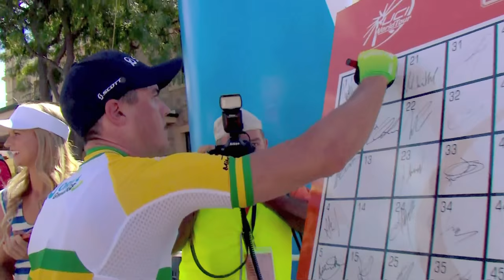Simon Gerrans shares his love of the TDU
Three time winner of the Santos Tour Down Under, Simon Gerrans, shares his love and memories for the Santos Tour Down Under.